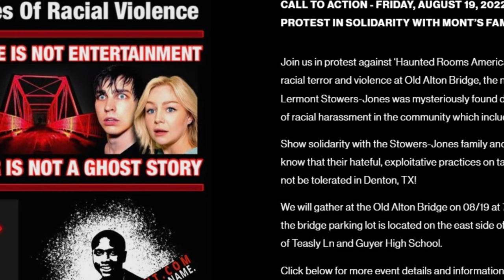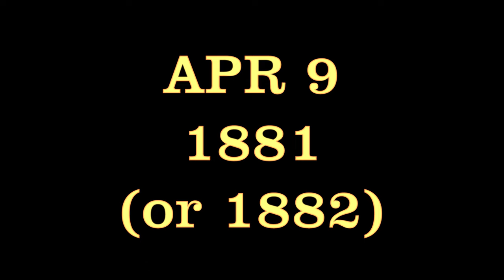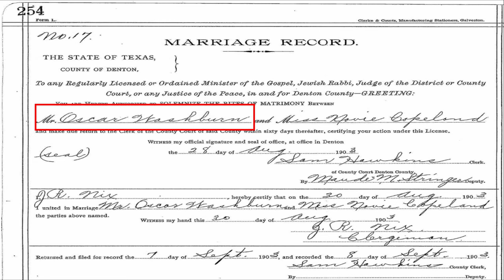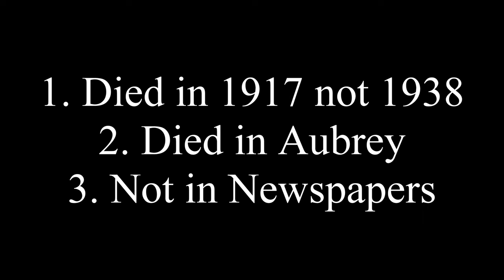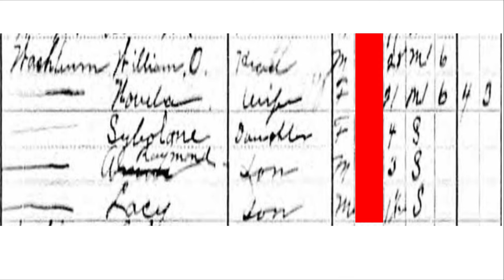Goatman's Bridge - The Real Story of Oscar Washburn (DOCUMENTED)